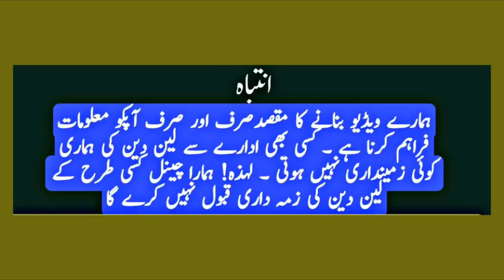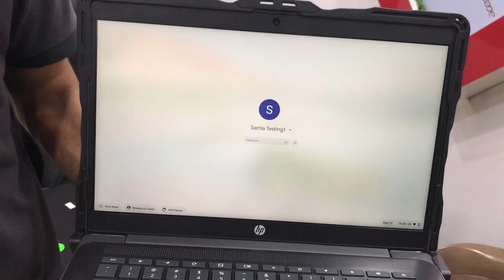Chromebooks Wholesale Price In Pakistan | Low Budget Laptops Tablets | Cheapest Chromebook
Shop# ls 15 2nd floor amma tower saddar karachi

chromebook price in pakistan
cheapest chromebook in pakistan
low budget chromebook prices
chromebooks
chromebook
laptop price in pakistan
best chromebook,best chromebooks
chromebooks in pakistan
dell chromebook price in pakistan
chromebook vs laptop
lenovo n22 chromebook price in pakistan
apple macbook price in pakistan
chromebook laptop
laptop market in pakistan
best budget chromebooks
budget chromebooks
hp chromebook
chrome book price in pakistan